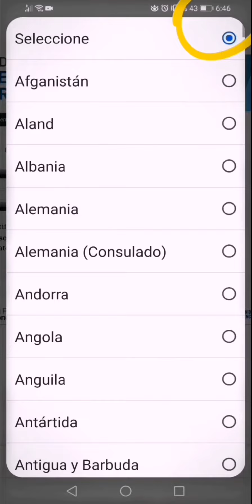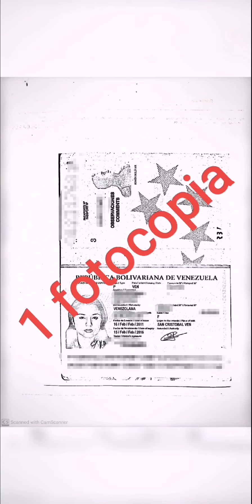PARTE2 consulado venezolano en bilbao